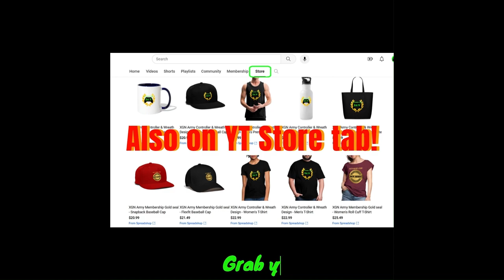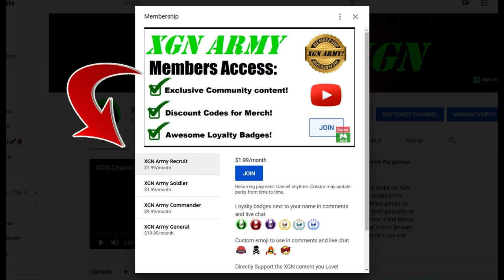MK1 how to do Ermac Twisted Up Brutality in Mortal Kombat 1!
Mortal Kombat 1 how to perform Ermac Twisted Up brutality finisher in MK1 on Xbox Series X. Hold LB, then press down 3X to trigger this finisher.
Ermac red ninja is available to those who bought the MK1 Kombat Pack expansion. You need to have the Kombat Pack DLC pass to unlock Ermac right now in Mortal Kombat 1 on XSX.